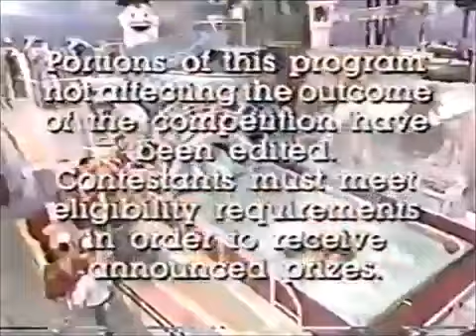College Mad House Minnesota vs. Wisconsin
Heres a   of College Mad House.

The Golden Gophers of the University of Minnesota take on the Badgers of the University of Wisconsin in the college version of Fun House.

Heres the Premiere  of College Mad House.